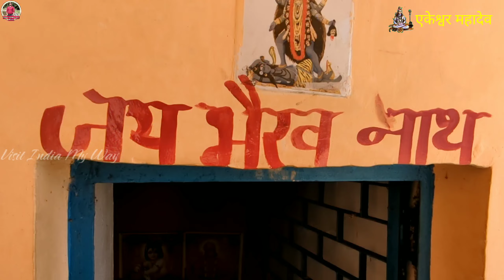Ekeshwar Mahadev satpuli uttrakhand hindutemple satpuli #bholenath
uttrakhand k shiv sidhapeeth me se ek...aapko pure darsan milenge...watch till end.